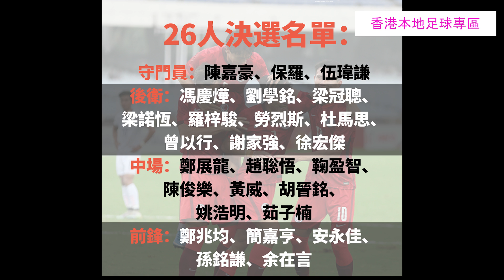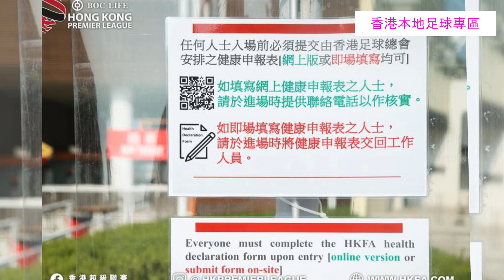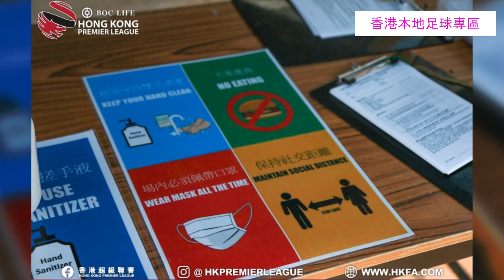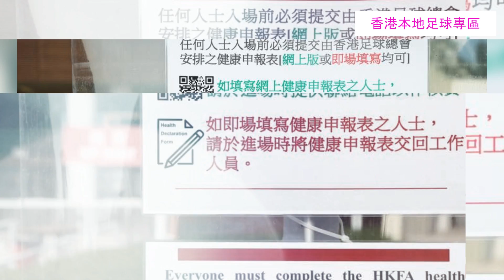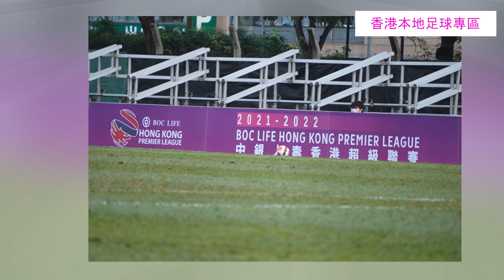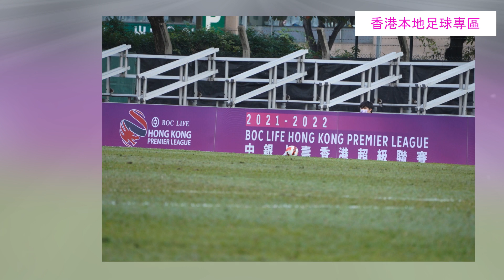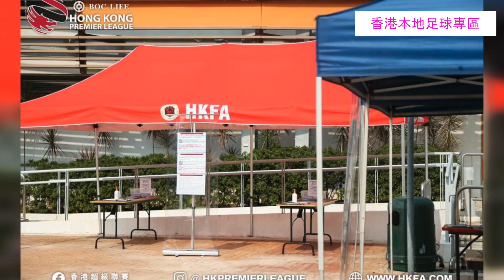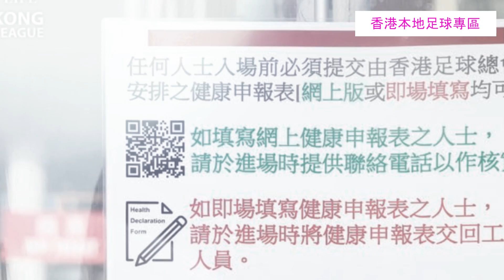Fai for 本地波 EP87 - 東亞杯決選名單出爐 中日韓實力分析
MC : FAI FAI ,  Billy, Ringo